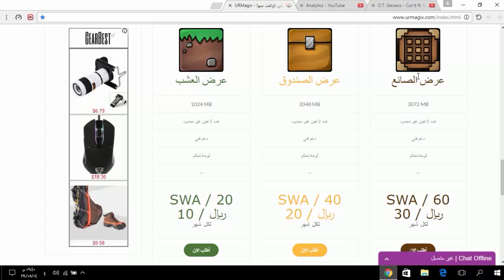ماين كرافت سوبر كرافت #6 دخلنة عالم النذروالتغيرات الجديدة ^_^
ماين كرافت
 سوبر كرافت
 سوينة تغيرات هواي بل العالم :)
ஜ۩۞۩ஜ
شكرآ على المشاهدة ^_^
ஜ۩۞۩ஜ
ஜ۩۞۩ஜ